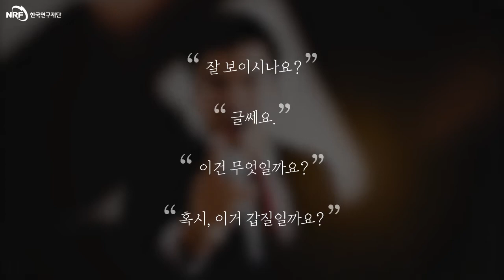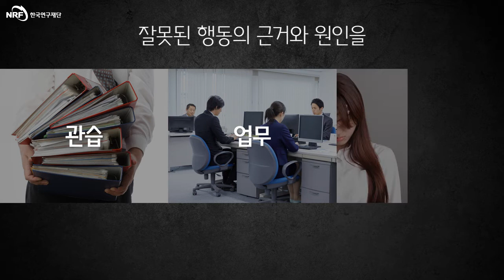[청렴Mind-up] 또렷하게 바라보기